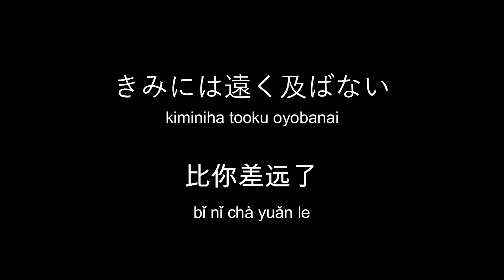きみには遠く及ばない 【ドラマで学ぶ中国語】１０話の③ ドラマ「五星大飯店～ファイブスターホテル～」